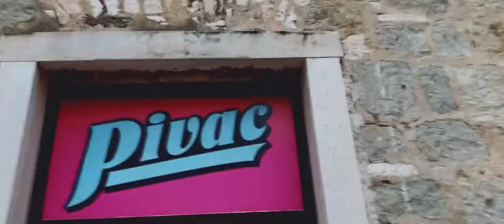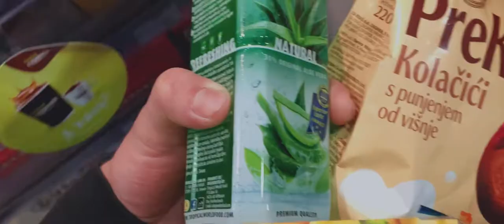So we went to Croatia…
Just a quick video I made on deployment when we visited Croatia.